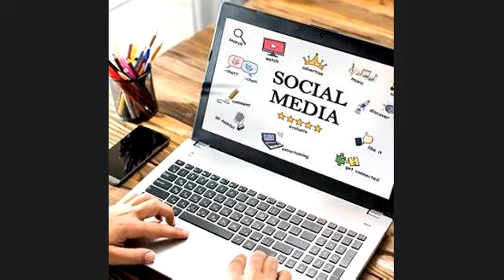Getting New Results with a Fresh New Start on Social Media for Entrepreneurs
AliNICOLE WOW! shares a process that helps entrepreneurs to better align with their unique social media agenda for achieving new results.